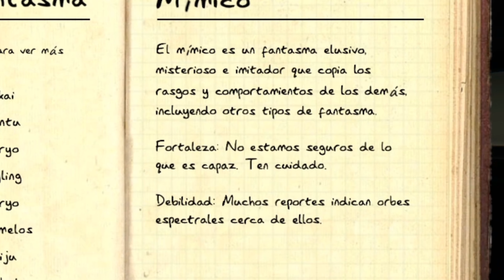PHASMOPHOBIA ●MIMICO● | ¿ QUE ES UN MIMICO ?| [ Gameplay Español ]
Descifrando que es un mimico, como evitar confundirlo, que son las orbes falsas.
Que son las Orbes que salen  son una pista del Mimico